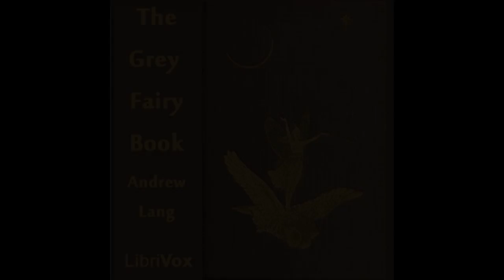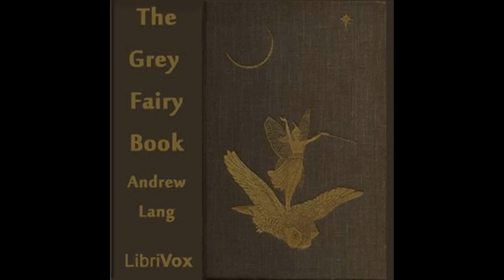Grey Fairy Book 00~20 by Andrew Lang